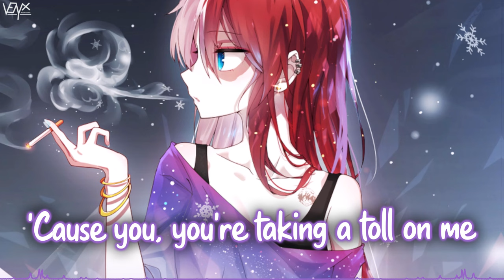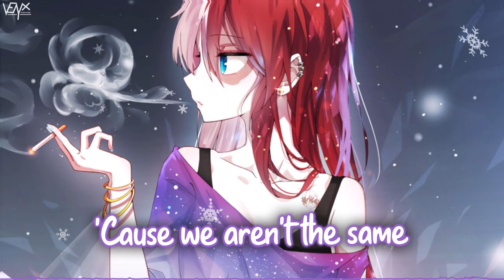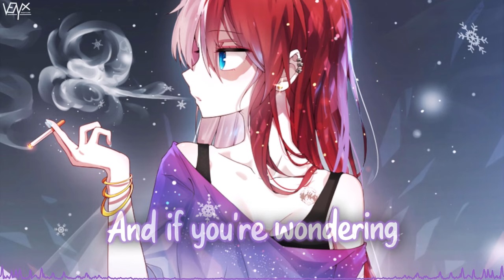「Nightcore」 we aren't the same - Gun Boi Kaz ♡ (Lyrics)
🔊 Informations:

Artist ➥ Gun Boi Kaz

Song ➥ we aren't the same

Make sure to show your support to 千夜QYS3 for their awesome artwork ^_^

[Gun Boi Kaz]

📜 Lyrics:

[Pre-Chorus]
Leave your goodbye at the tone
'Cause I'm doing fine on my own
And I never liked letting go
But you're so typical and you're making it easy
'Cause you, you're taking a toll on me

[Chorus]
I'm breaking your picture frame
And washing your lipstick stains a-a-away
Go head and forget my name
And stay in your god damn lane
'Cause we aren't the same
[Verse]
Burnt all the polaroids
And blocked your call 'cause I hate the noise
And I had hopes that you destroyed
'Cause you just love to disappoint
Drove past the street where I met you
And I wish I saw all the signs
I hope you're not alright
'Cause you, you're losing your hold on me

[Bridge]
Solo, just me and myself
And all the photos of somebody else
Someone I don't know, at least not very well

[Outro]
'Cause we aren't the same as we used to be
Girl there's nothing left for you and me
I'm sure, I'm sure
And if you're wondering i'm perfectly okay
So stay in your god damn lane